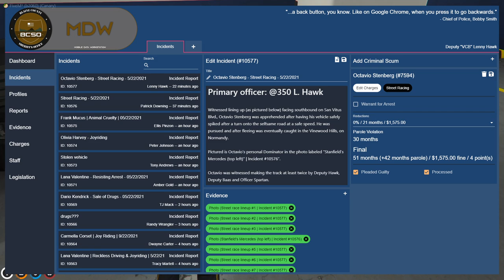Forfeiture strike rules